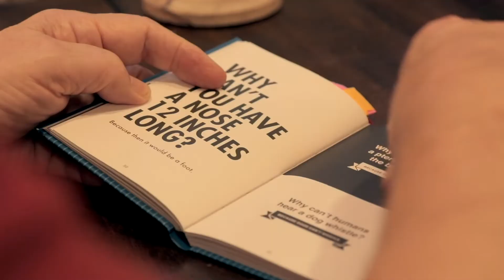Dad Jokes - Brown